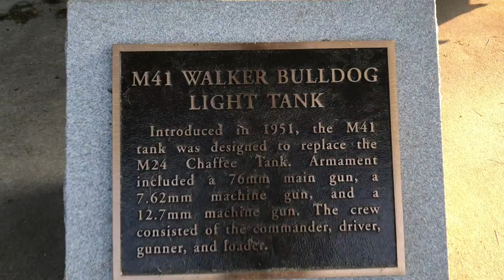Discovering an ARMY JUNCK YARD | vlog #31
My first time driving a trailer lets see how this goes.